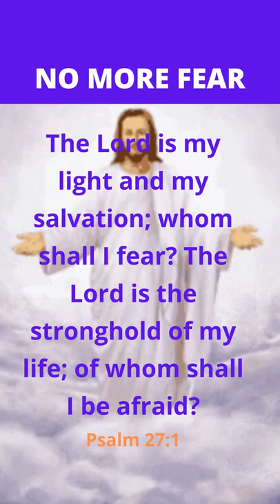Do not Be Afraid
The Lord is my light and my salvation; whom shall I fear? The Lord is the stronghold of my life; of whom shall I be afraid? Psalm 27:1